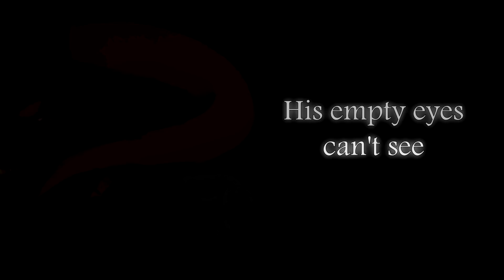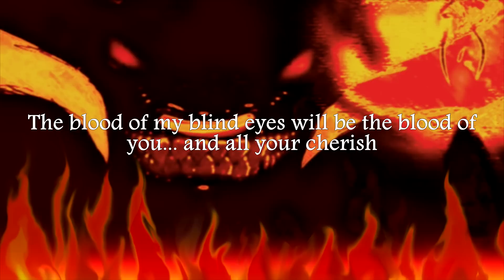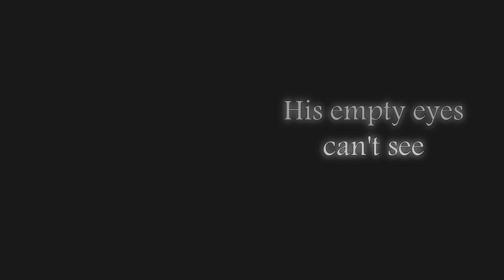Celestial Flames - The Evil Born [Official Lyric Video]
This is our first lyric video from one of Unholy Essence's tracks. The song is called The Evil Born.

♣ Info: Celestial Flames is a Brazillian band from Porto Alegre city that has the "Symphonic Power Metal" style as major influence.

♠ Members:
Murilo Zanini - Vocals
Alexandre Figueiró - Guitar
Antonio Grassi - Guitar
Rodrigo Morales - Bass
Itamar José - Keyboards
Felipe Santiago - Drums

Credits:
Lyric video created by Guilherme Furtado
Drums recorded and programmed by Guilherme Furtado and Roger Malaquias